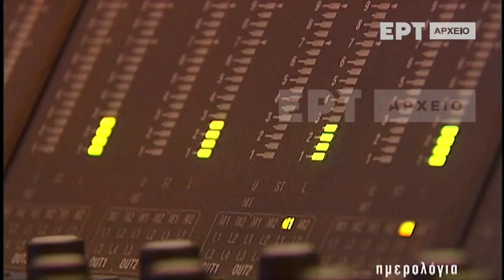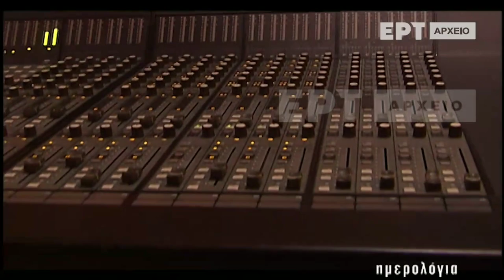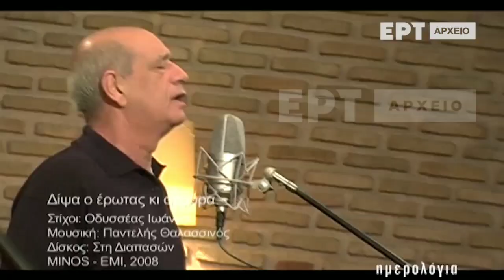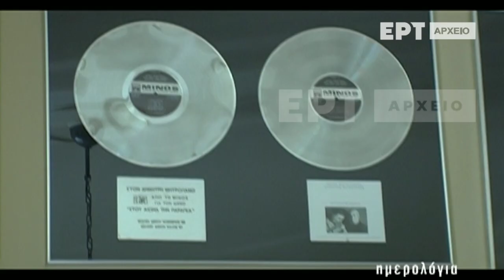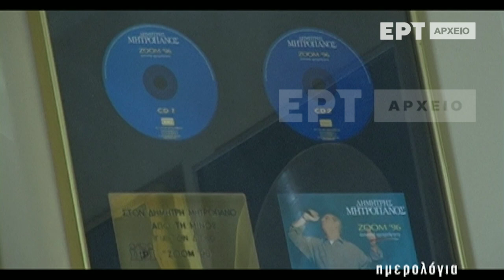ΔΗΜΗΤΡΗΣ ΜΗΤΡΟΠΑΝΟΣ (ΗΜΕΡΟΛΟΓΙΑ)